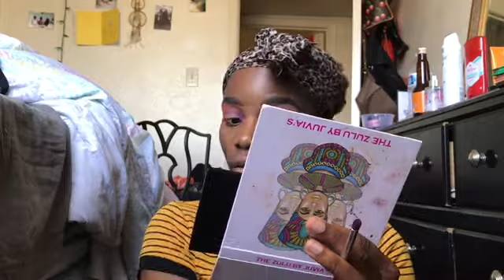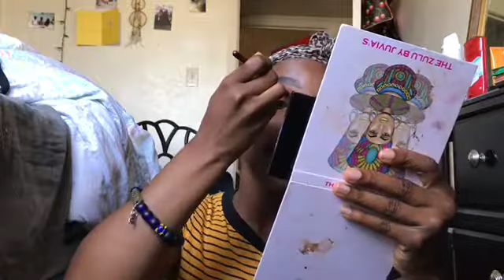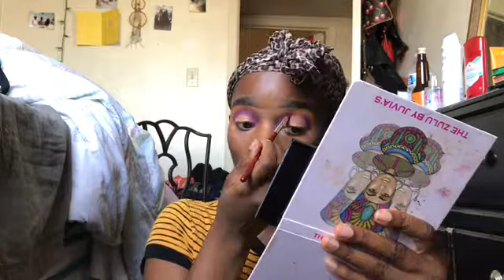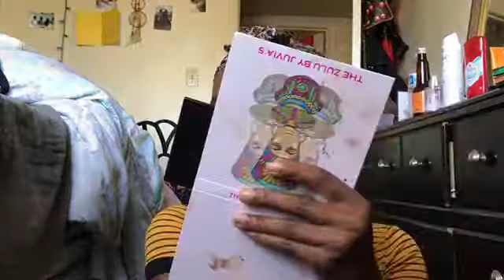Colorful spring makeup look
Hi guys! this is a quick color spring makeup look using only the Zulu palette from Juvia's place